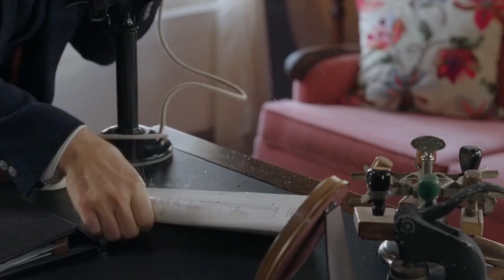When Calls The Heart Season 10 Finale| Kiss Scene | Episode 12 Preview, Episode 13 | Promo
WHEN CALLS THE HEART SEASON 10 NEXT EPISODE 12 " Election Day" Recap Ending Explained & Episode 13 will not air all you need to know.